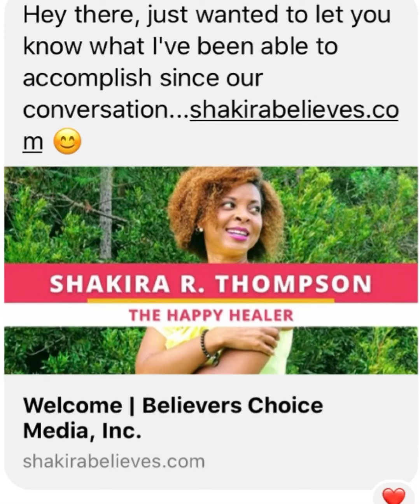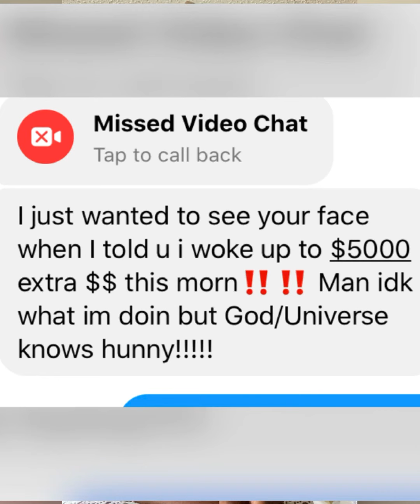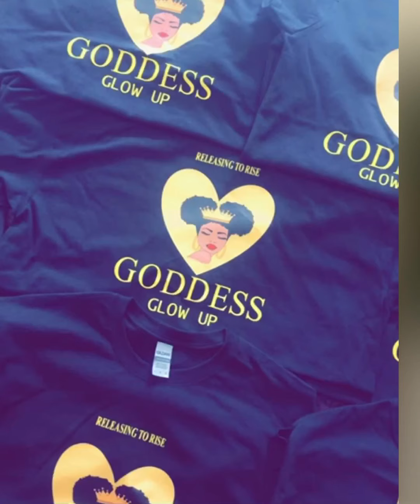GODDESS GLOW UP!! Divine Feminine Takeover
Peace to the Gods and the Goddesses!
There’s a saying that I was taught as a child and it always stuck with me. ”You ARE the COMPANY YOU KEEP.”
You become who you are surrounded by the most. Everyone is a reflection of you.
It’s time for our Women to step into their healing and RISE into their Divinity.
Goddesses ran this planet for thousands of years. We were under a Matriarchal system.
The feminine is stamped within the fabric of this planet and Universe. Mama Gaia, Mother Cosmos, Mama Tara. All of this points back to the Divine Feminine.

I absolutely love this Tribe and Group of Goddesses and we are continuously growing by the numbers and growing in our HEALING & EVOLUTION.

If you are SERIOUSLY interested and looking for a group of Genuine, Loving, and Strong Goddesses that are all about connection, honesty, healing and growth then go ahead and register using the link below. I’ll email you and get you connected with the Tribe. Finding your Soul Tribe is soooo important right now, and if this resonates with your Soul and you are ready then go ahead and get connected.

I’m sooooooooooo PUMPED about what’s to come for the Divine Feminine!

We’re Rising.

✨Song: Masego Queen Tings